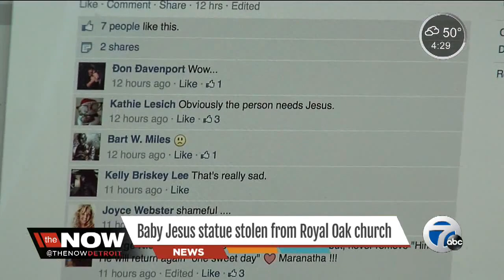Baby Jesus stolen from Royal Oak church